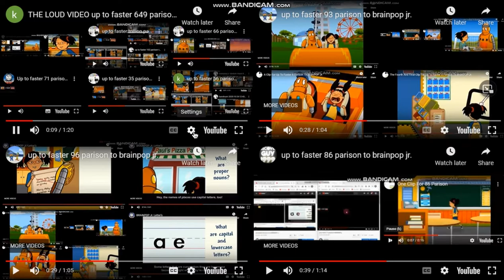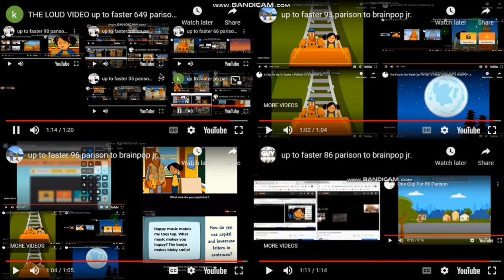up to faster 924 parison to brainpop jr.